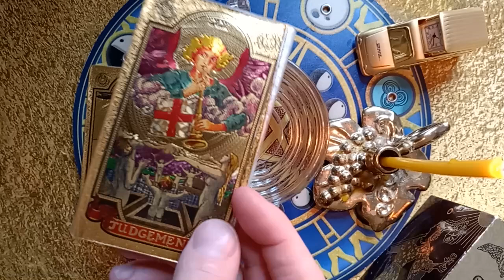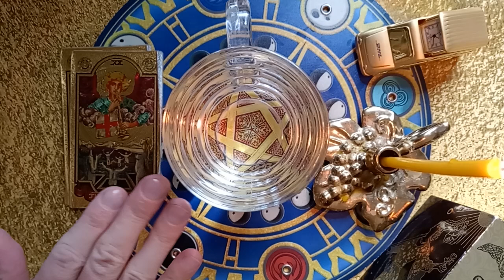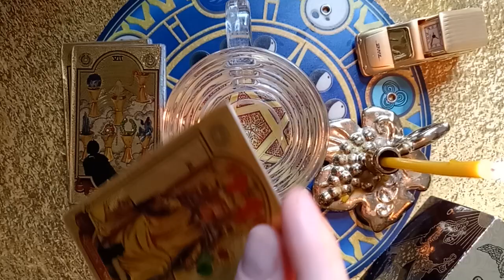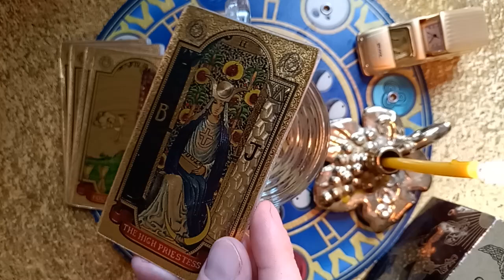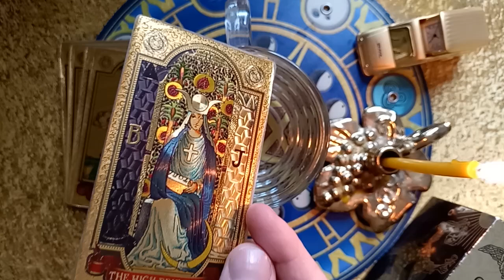🤍 ЗАРЯДКА ВОДЫ НА карьерный рост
😎Прайс-лист на услуги✅

1. Личный расклад карт - 3000 рублей
   Уникальный подход к каждому клиенту, анализ ситуации и получение советов на будущее.

2. Обряд - от 5000 рублей
   Индивидуально подобранные обряды для решения различных жизненных ситуаций.

3. Сеанс с ясновидящим - 7000 рублей
   Углубленная консультация с опытным ясновидящим, в процессе которой вы получите ответы на важные вопросы.

4. Чистка энергий - 5000 рублей
   Процедура, направленная на освобождение от негативных влияний и восстановление энергетического баланса.

5. Сеанс гипноза - 5000 рублей
   Профессиональная работа с подсознанием для решения личных проблем и достижения целей.

6. Зарядка воды - 500 рублей
   Энергетическая зарядка, которая поможет вам восстанавливать силы и улучшать общее состояние.

7. Ритуал на деньги - 10000 рублей
   Специальные практики и ритуалы для привлечения финансовой удачи и стабильности.

8. Карьерный рост - 20000 рублей
   Обряд или консультация, направленные на ускорение карьерного роста и достижение профессиональных целей.

9. Ответ на один вопрос - 500 рублей
   Скорый и лаконичный ответ на ваш важный вопрос.

Обратите внимание: Все услуги могут быть дополнительно адаптированы под ваши конкретные нужды и запросы. Цена может варьироваться в зависимости от сложности и продолжительности сеанса. Для заказа услуг и консультаций обращайтесь по указанным контактам.

✨ Услуги Таро и Ясновидения ✨

🌟 Таро предсказание: Узнайте, что ожидает вас в будущем, и получайте ответы на важные вопросы.

🔮 Личный расклад Таро: Индивидуальный подход к каждому клиенту. Помогу разобраться в сложных ситуациях и найти пути решения.

👁️ Ясновидение: Откройте для себя тайну своего будущего и получите советы по важным аспектам жизни.

🏡 Чистка квартиры: Освободите своё пространство от негативной энергии и создайте гармонию в доме.

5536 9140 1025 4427